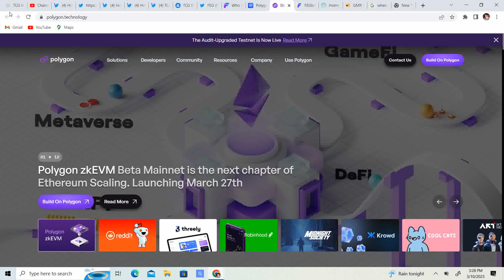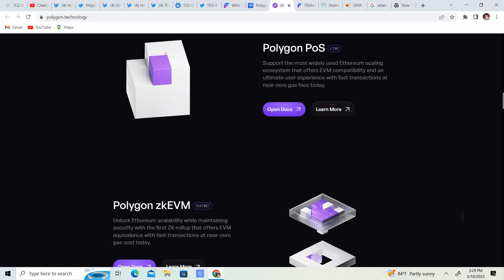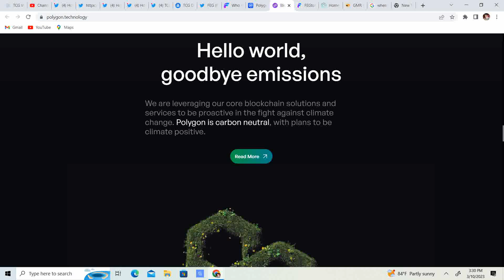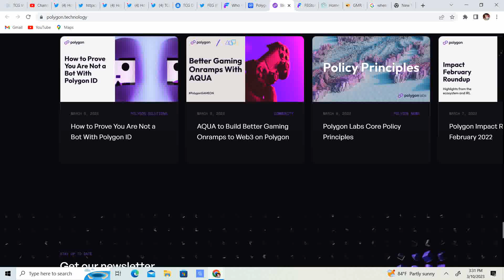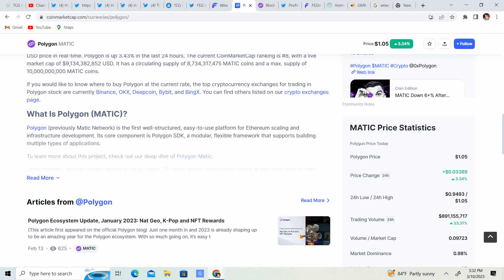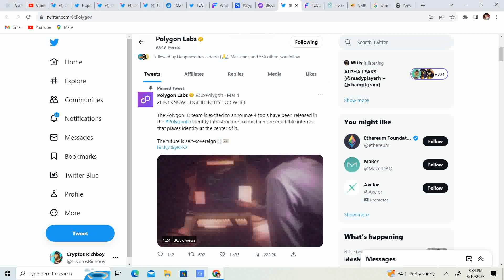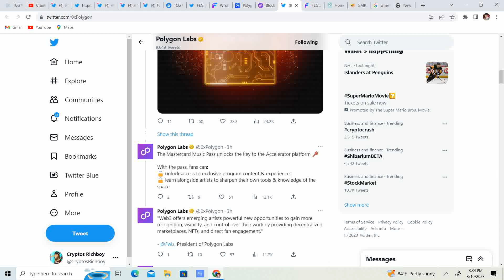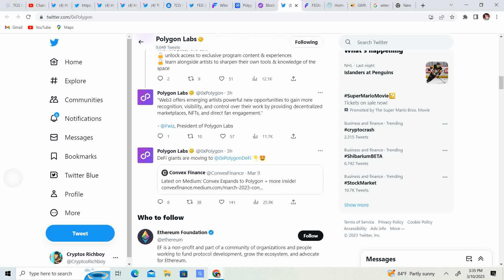Polygon Matic Overview and Updates! Top Crypto!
I think it will hold top 5 for a while!